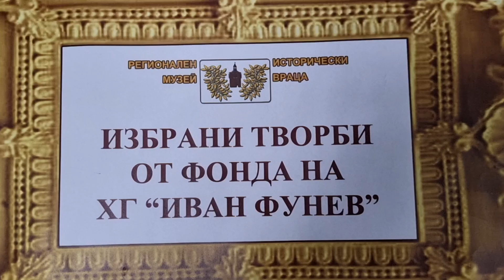Изложба живопис „Пролетен мираж“ е подредена в Художествената галерия на РИМ-Враца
Нова изложба живопис под надслов „Пролетен мираж“ е подредена от днес в голямата зала на Художествената галерия „Иван Фунев“ към Регионалния исторически музей във Враца. В залата са изложени 48 творби живопис на 43 художници. Всички са от фонда на музея, а част от платната не са показвани с десетки години, разказа за БТА кураторът Христо Божков. По думите му картините са обособени  в няколко направления, които образно могат да се нарекат „Пролетни копнежи“, „Пролетни тонове“, „Пролетно настроение“.

„Имаме творби на класици на българското изкуство и на художници от средното поколение. От класиците присъстват Стоян Венев с „Весела година“, Никола Танев с „Карловски двор“, Данаил Дечев с творбата „Двора на Бачковския манастир“, Кирил Буюклийски с „Портрет на момиче“, на който е изобразена неговата дъщеря, проф. Иван Петров с „Помакинче“, Никола Вълчев с „Пейзаж край Враца“.

Сред картините, които не са показвани през последните десетилетия, е едно произведение на Петър Попов, създадено в стилистиката на мрачното дъждовно време, в което единствените цветни петна са чадърите в розово и синьо, обясни още Христо Божков. Може да се види и акварел на проф. Александър Поплилов, също неизлаган досега, картина на Мари-Терез Господинова, акварел на Васил Габровски и др.

В началото на изложбата е поставена картинната „Тракийска принцеса“ на Владимир Ганецовски. Сред другите представени автори са Тодор Ваков, Димитър Ганчев, Крум Панов, Димитър Буюклийски – Мичи, Румен Гашаров, Любомир Минковски и др. Изложбата ще остане в голямата зала до началото на Ботевите дни.

Репортер и оператор - Мая Ценова
Монтаж - Кристиян Пандев